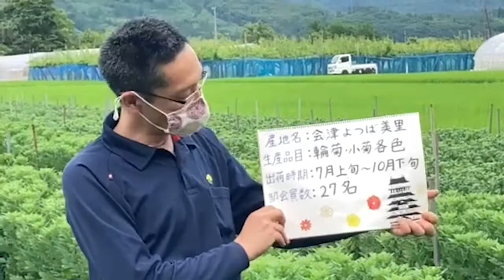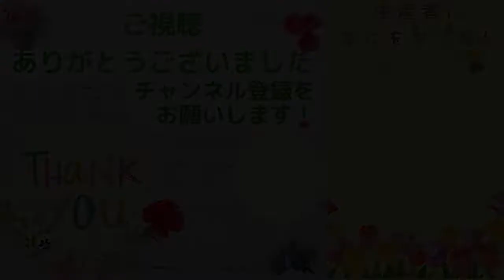【生産者になにをキクねん】福島県・会津よつば美里編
第5回「生産者になにをキクねん」では、
 福島県の「JA会津よつば美里(キク部会)」を取材させていただきました。

お盆とお彼岸の「キク」、 福島の花をよろしくお願いいたします！